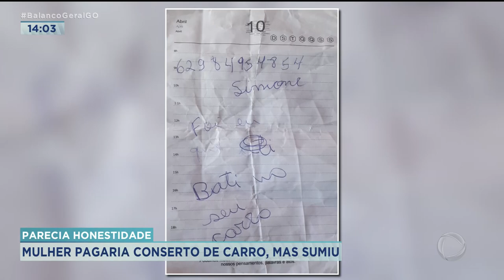PARECIA HONESTIDADE: MULHER PAGARIA CONSERTO DE CARRO, MAS SUMIU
O QUE TINHA TUDO PARA VIRAR UMA BELA HISTÓRIA DE HONESTIDADE, VIROU NA VERDADE UMA HISTÓRIA DE PICARETAGEM. PRA PIORAR A SITUAÇÃO O PERSONAGEM PRINCIPAL AINDA FICOU NO PREJUÍZO. UMA MOTORISTA BATEU EM UM CARRO ESTACIONADO E DEIXOU UM BILHETE COM UM NÚMERO DE TELEFONE, MAS O NUMERO É INEXISTENTE.